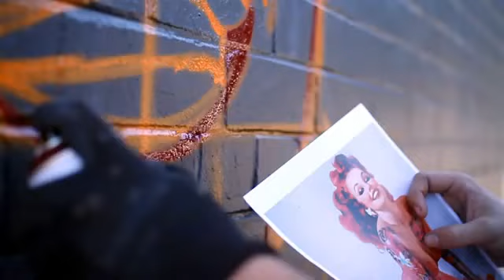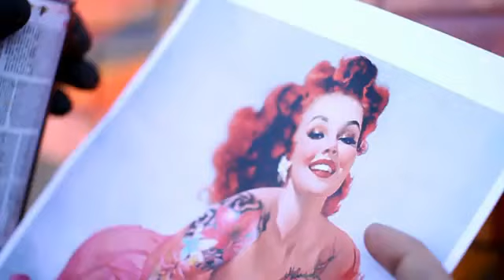Read The Label X Sofles X Ironlak Hold My Piece